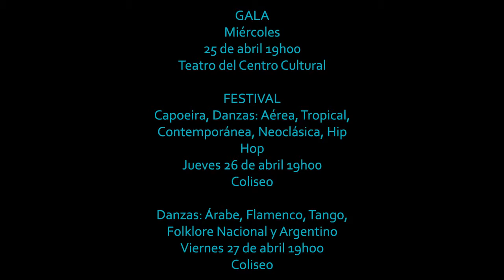Spot Joven Danza